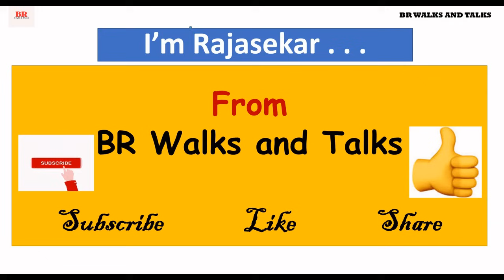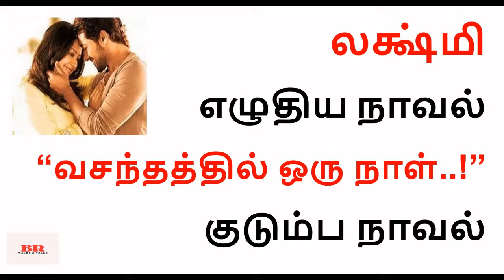லக்ஷ்மி எழுதிய நாவல் “வசந்தத்தில் ஒரு நாள்" |Part-1குடும்ப நாவல்|அத்தியாயம் 1-2| Lakshmi Audio Novel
Part-1 |லக்ஷ்மி நாவல் “வசந்தத்தில் ஒரு நாள்" | குடும்ப நாவல்|அத்தியாயம் 1 - 2|Audio Novel |Lakshmi Thiripurasundari

br walks and talks,
rajasekarbalaedu,
rajuscareerzonetami,
லக்ஷ்மி எழுதிய நாவல் வசந்தத்தில் ஒரு நாள்,
vasanthathil oru naal,
vasanthathil oru naal novel,
vasanthathil oru naal lakshmi novel,
unakku naan enakku nee full novel,
lakshmi kathaigal,
unakku naan enakku nee,
unakku naan unakku nee lakshmi novel,
llakshmi novel,
lakshmi sirukathaigal,
lakshmi,
google,
vasanthathil oru naal part1,